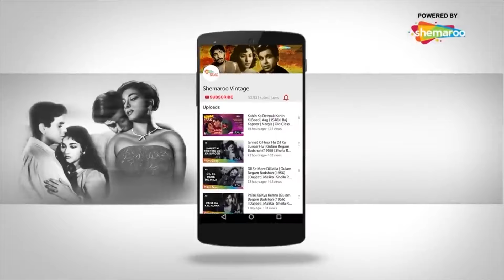Shraddhanjali Lata Mangeskar Ji | Best Of Lata Mangeshkar | Lata Mangeshkar Top 10 Hits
00:00:10 - Ajeeb Dastan Hain Ye (Lata Mangeshkar)
00:05:03 - Man Dole Mera Tan Dole (Lata Mangeshkar)
00:11:10 - Jiya Beqarar Hai (Lata Mangeshkar)
00:14:12 - Aaja Sanam Madhur Chandni (Lata Mangeshkar, Manna Dey)
00:18:22 - Jhoomta Mausam Mast (Manna Dey, Lata Mangeshkar)
00:22:39 - Yeh Raat Bheegi Bheegi (Lata Mangeshkar, Manna Dey)
00:26:55 - Woh Chand Khila Woh Tare Hanse (Lata Mangeshkar, Mukesh)
00:31:09 - Pyar Hua Ikrar Hua (Lata Mangeshkar, Manna Dey)
00:35:45 - Ghadi Ghadi Mora Dil Dhadke (Lata Mangeshkar)
00:38:46 - Dil Ka Khilona Haye Toot (Lata Mangeshkar)